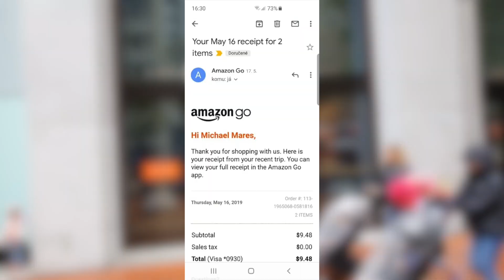Do obchodu bez peněženky. Jak vypadá nakupování v Amazon Go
Jak bude vypadat budoucnost nakupování? Podle Amazonu v něm nebudou žádné pokladny a prodavačky, na všechno vám bude stačit mobilní telefon. Redaktor Michael Mareš to vyzkoušel v pobočce v San Franciscu.